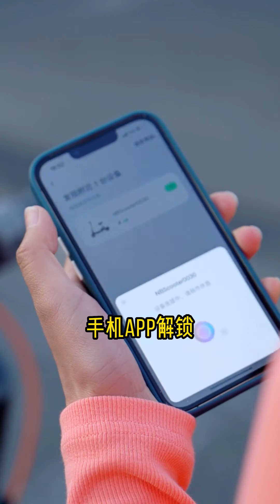德國害我輸200 我勸閨蜜買德國 送個車給她能原諒我不